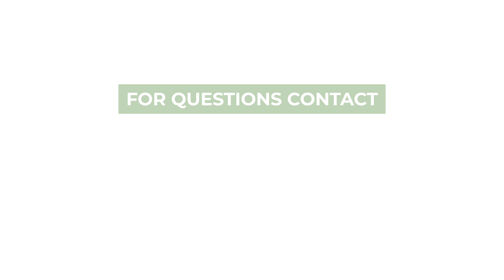Clear water grows food for fish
Major improvements have been happening within the Lapwai Creek watershed. The Lewiston Orchards Irrigation District has substituted some of their water needs from diverting water from Sweetwater Creek (a main tributary to Lapwai Creek) to using deep wells. Levee removal and revegetated flood plains along  with bank restabilaztion projects have been heavy hitters as well.